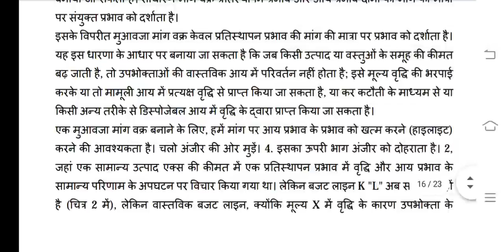MEC 101 Ignou Solved Assignment 2020-21